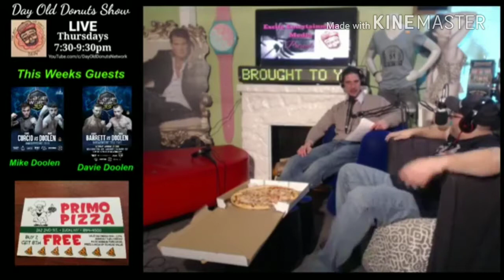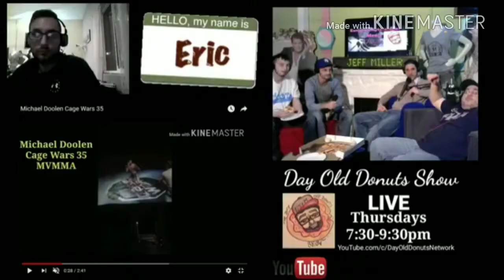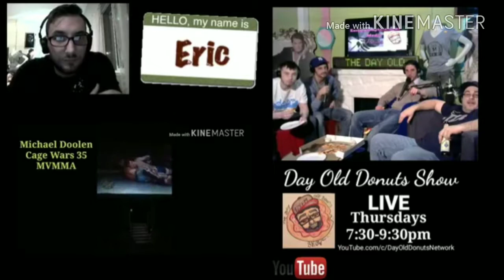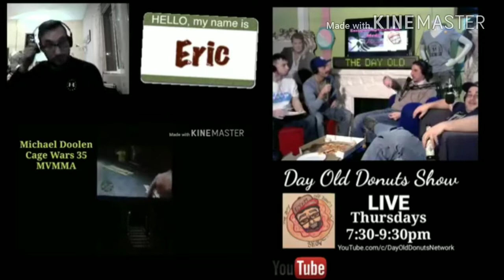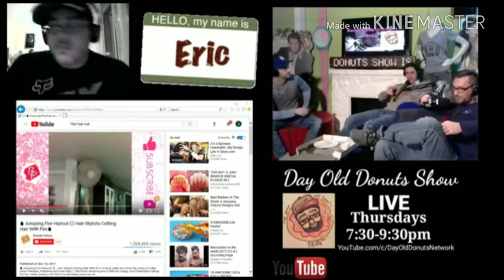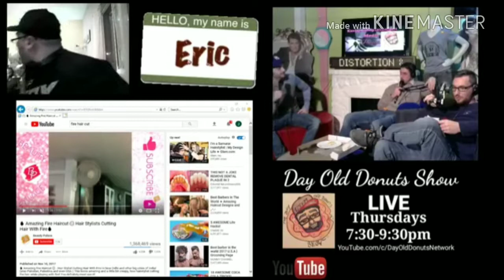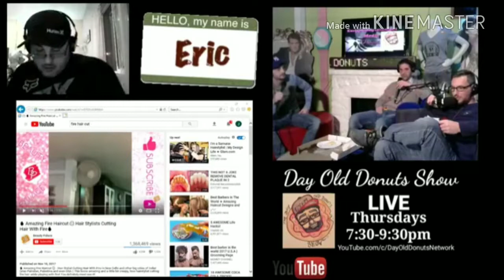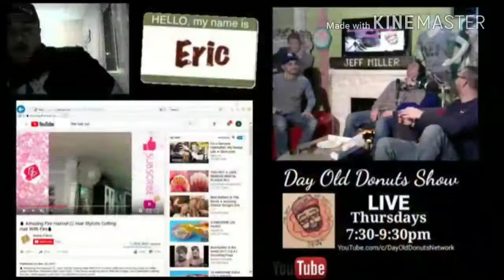#11 The Doolen Brothers Full Show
MMA fighters the Doolen Brothers Mike, and Davey join us on the show